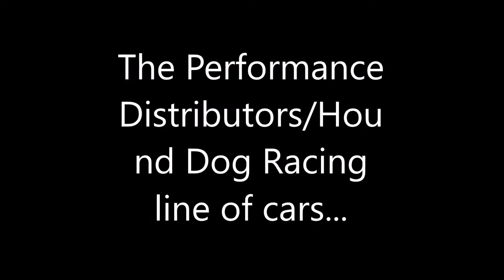Line up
Here's the new paint schemes for this season...